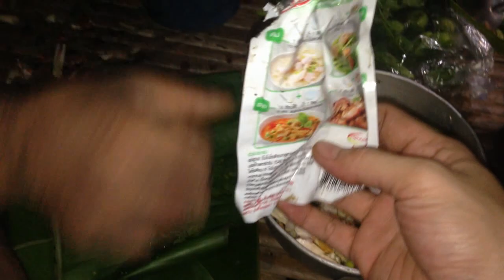กินข้าวป่าอยู่เถียงนา แกงจิ้งหรีดใส่หน่อไม้ส้ม หมกหน่อไม้บงหวาน ตำบักหุ่งต้มหอย